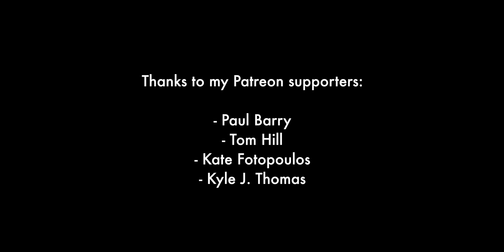Harvard the Bear Guard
Bear Guard Harvard Brown explains which shotgun and ammunition he uses to protect scientists doing field work in and around Utqiagvik, Alaska from polar bears.